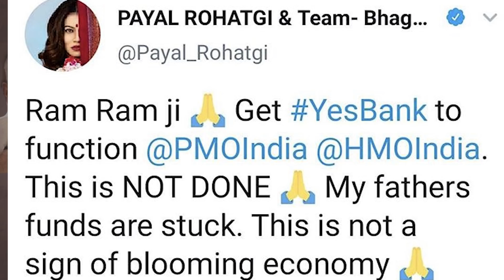YES BANK की लुटिया डूबी, लेकिन अंधभक्त टेंशन फ्री